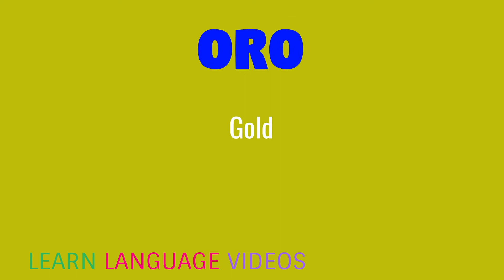SPANISH WORDS | LEARN LANGUAGE VIDEOS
Spanish words.
Vocabulary.
Spanish.